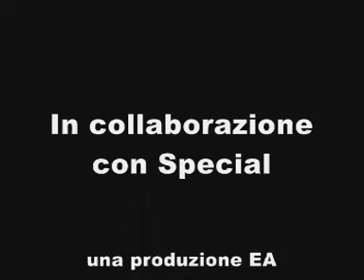Benelli vs Aprilia - 1000 a confronto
Tre 1130k Amazonas contro Caponord ETV 1000 due modi diversi per vivere le maxi cubature tra viaggi e tornanti.